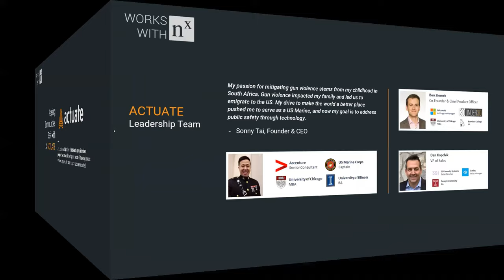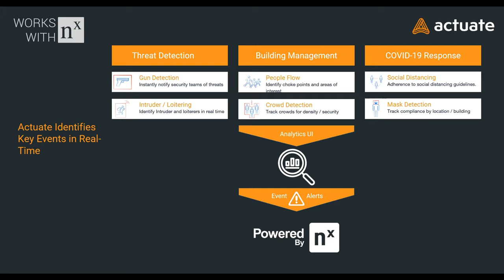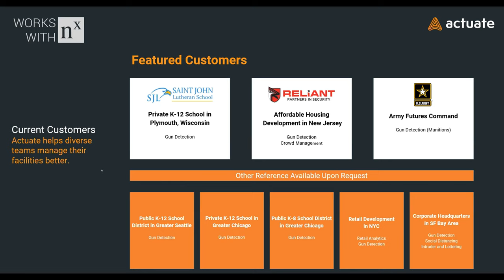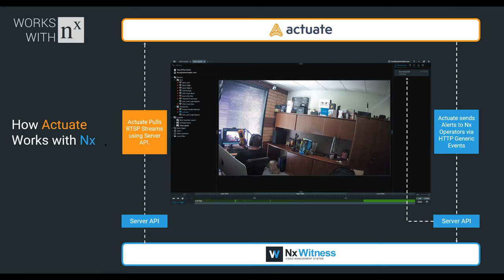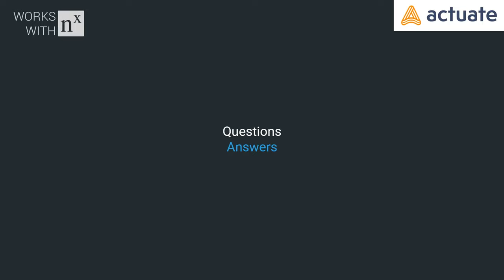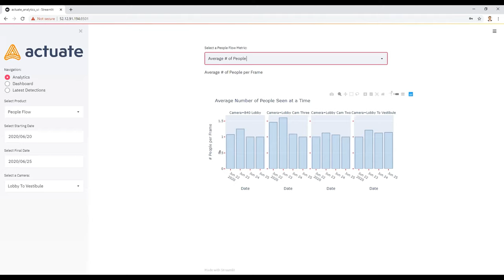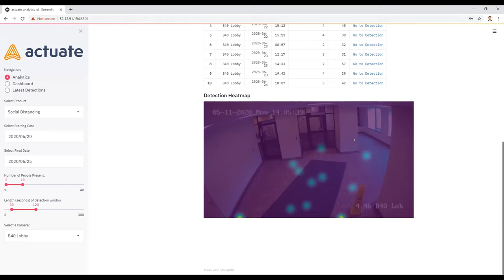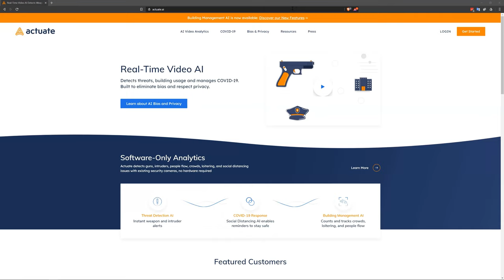Actuate Works with Nx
Ben Ziomek, CTO at Actuate, joins Tony Luce, Director of Marketing at Network Optix, to explore Actuate's Video Analytics AI. Actuate's Video Analytics AI, a Works with Nx software application, can easily social distancing issues, detect guns, intruders, and so much more all with any camera, no hardware required.

Nx Witness - Advanced IP Video Management. Made Simple.